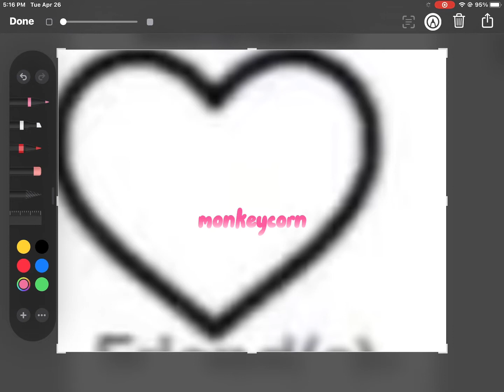my hearts of happiness ❤️😊